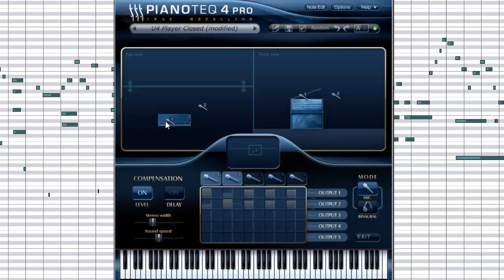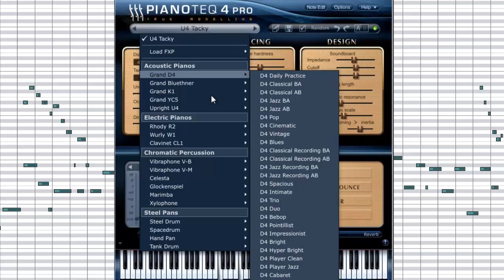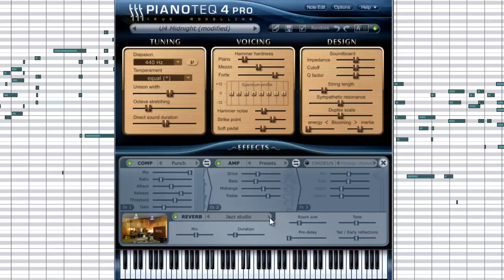Pianoteq 4 - U4 Upright Piano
Take a listen to Pianoteq's quality! It's amazing how tiny a file it is!